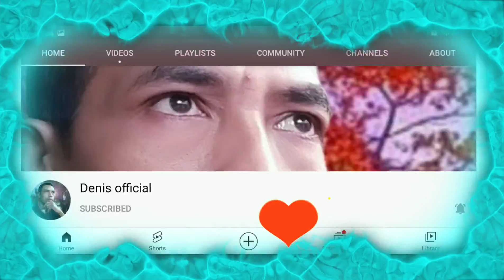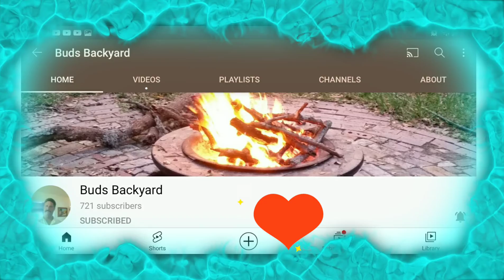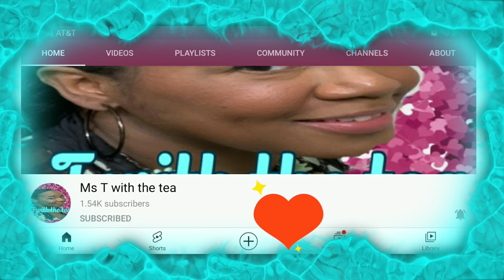Updates & Shoutouts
Hey Hey Heyyy Everybody
I hope you've all been well
you've certainly been missed
I'll be knocking on some doors real sooooN😘

Today I just wanted to share some Updates & Shoutouts with you all 💫💫💫💫

Be blessed and keep safe 🤗😘

Edits Credited To FilmoraGo
Copyrighting Infringement Not Intended